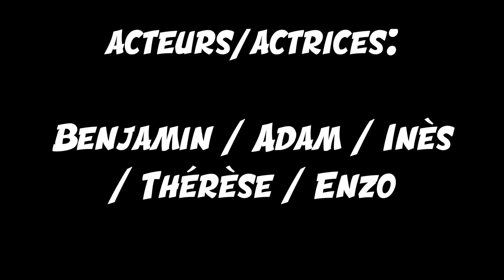Le labyrinthe des rêveurs (2022)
Réalisation et montage d'Enzo Rioux
Avec : Ines Dégoulet, Enzo Rioux, Benjamin Landeau, Adam Delahaye et Thérèse Da Costa Faro